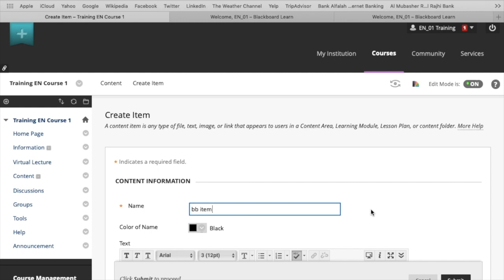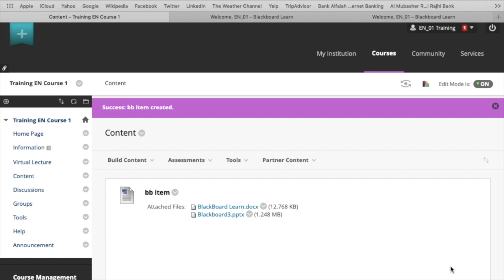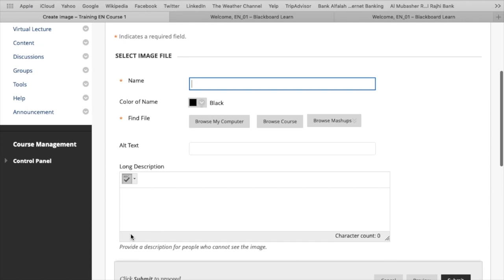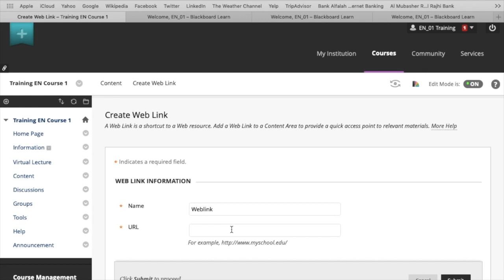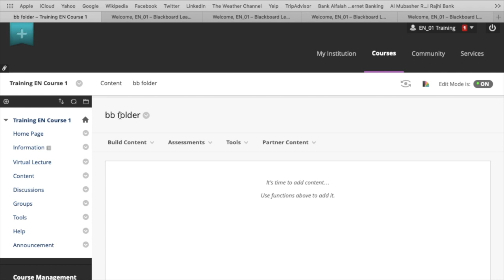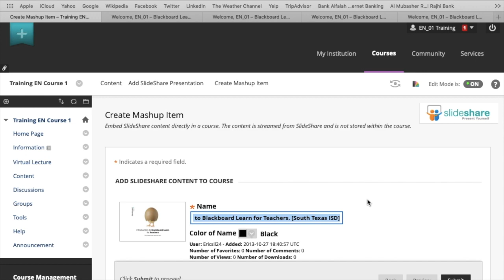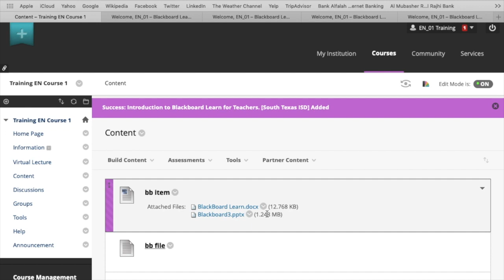How to Upload Content in Blackboard